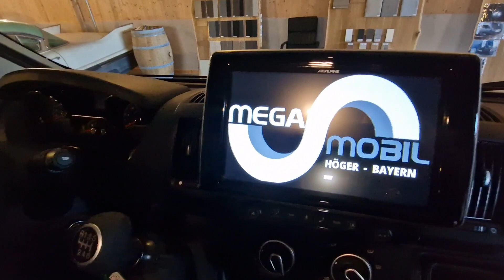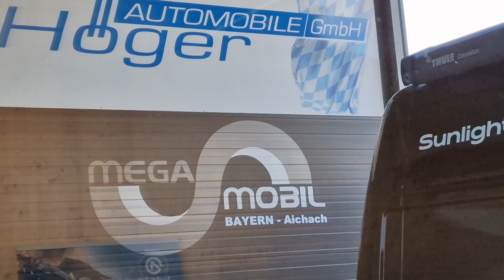Megamobil Bayern,Mega Sport 640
ca. 160 weitere Videos,,,von MegaMobil,
unter You Tube ,,,Martin Höger,,,,

Opel Movano( Neu)
Peugeot Boxer
Citroen Jumper
Fiat Ducato
als
City 500
City 540 Ausstelldach
Lounge 540 und 640
Classic
Sport
Revolution

MAN TGE 680 Re-Aktiv und Vario
VW Crafter680  "          und    "
Mercedes 700.   "          und.     "

Inzahlungnahme aller Marken möglich

Automobile Höger Gmbh
86551Aichach
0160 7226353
Karin, Max,und Martin Höger

Mega Mobil Bayern

 Wir haben mit Mega Mobil , damals noch mit Familiennamen von Null angefangen.
Kennengelernt haben wir uns  in der Messe Wels in Östereich.
Der Anfang war nur der Mega Revolution,damals noch ohne Typenbezeichnung ,der wurde nach unseren Wünschen nur für uns gebaut.Dann ging es weiter mit Sport,Classic usw.
und langsam
kamen noch andere Vertragshändler dazu.
LG.die Höger's